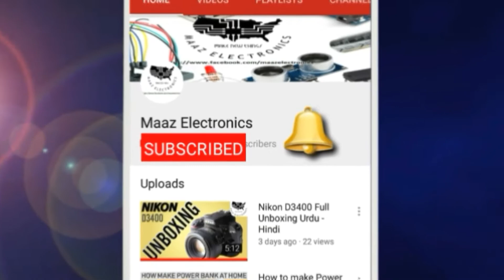How to make Motorized DSLR Camera Slider Part - 1 Urdu, Hindi & English CC DIY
Dear viewers today bring  a video how you can make at home DSLR camera or Smart phone Slider to shoot different type of sliding shots or you can make time lapse videos with it. We try to make it very simple and in detail so you can make it easily. this is first part of this project next video coming soon. Hope you like our videos.